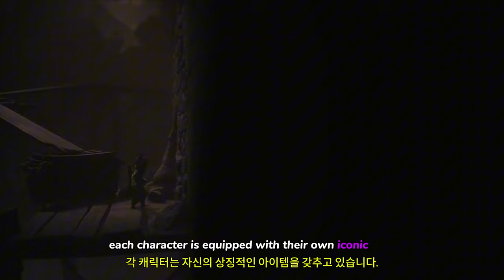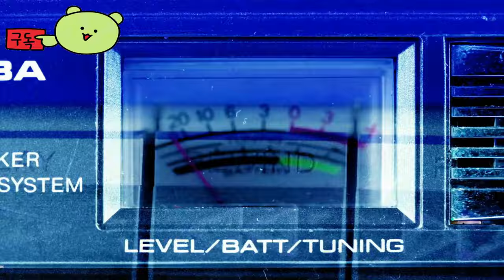리틀 나이트메어 3 ( Little Nightmares 3 ) The Necropolis 5분 코멘트 게임 플레이 영상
🎀Supported Languages

한국어 ✔
영어 ✔
프랑스어 ✔
이탈리아어 ✔
독일어 ✔
스페인어 - 스페인 ✔
아랍어 ✔
일본어 ✔
폴란드어 ✔
포르투갈어 - 브라질 ✔
러시아어 ✔
중국어 간체 ✔
중국어 번체 ✔

🕹️Game content
『리틀 나이트메어』의 독특한 세계관 속에서 새로운 모험을 떠나 보세요. 『리틀 나이트메어 3』에서 여러분은 로우와 얼론의 여정에 동참하고 Nowhere 바깥으로 나가는 길을 찾아내야 합니다. 친구와 온라인에서 협력하거나 혼자라도 AI를 동료로 맞이하여 어린 시절의 공포에 함께 마주하세요.

⚡Game Developer
 Supermassive Games